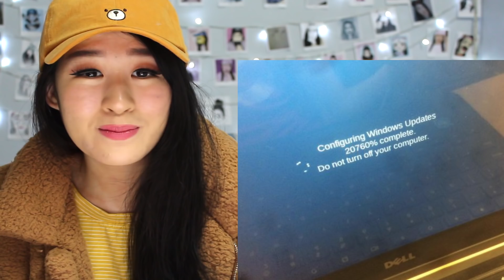Examples Of People Having A Bad Day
Watch Me React To Examples Of People Having A Bad Day!
♡ OPEN ♡